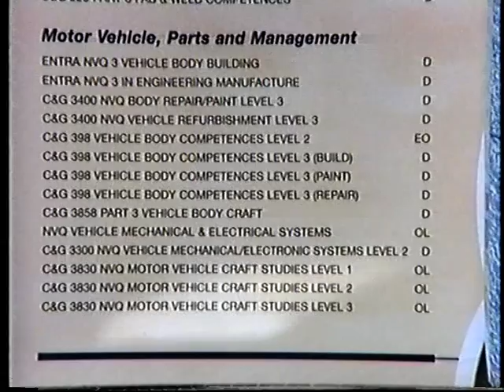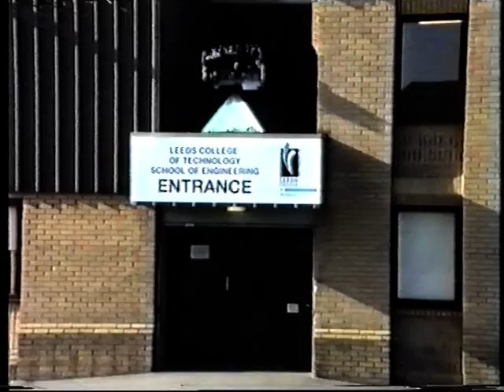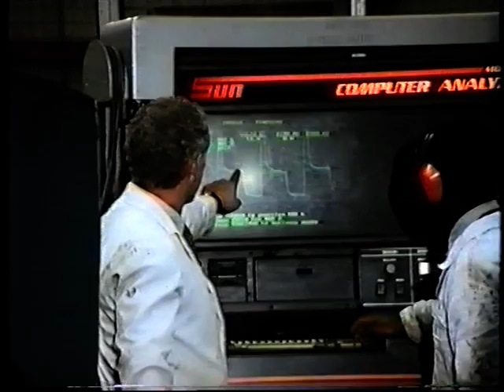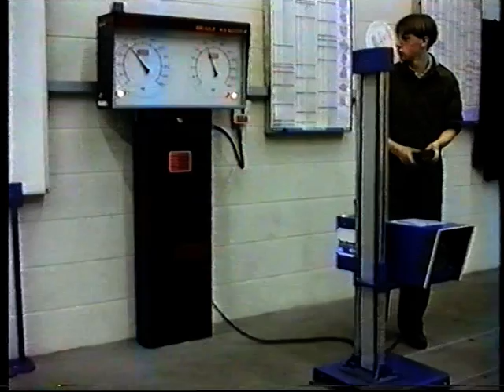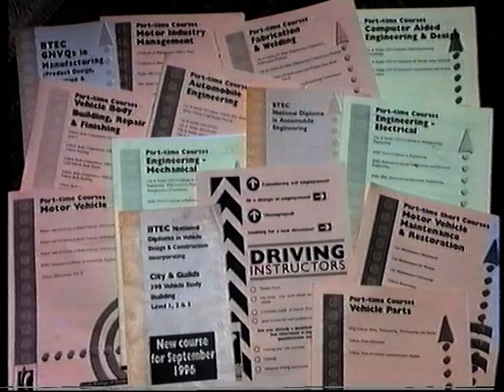English Wheeling machine Leeds College of technology Restoration video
Andy Kissack demonstrates wheeling body panels for an AC Cobra in the Leeds college of technology promo video I made when I taught at LCT. Rob Brady a restoration student filmed and edited the video. We used this video at all the NEC and Stoneleigh Restoration Classic car shows.